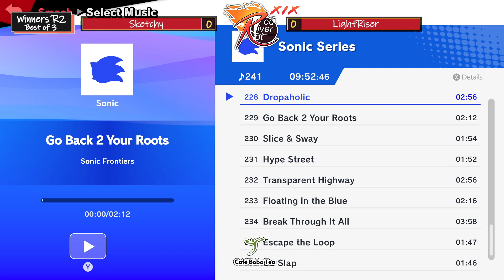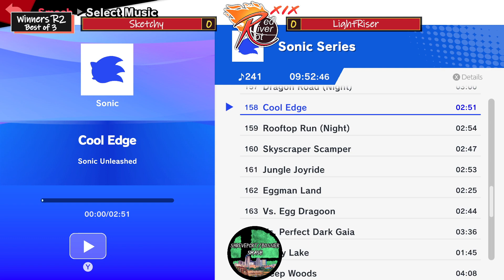Red River Riot XIX - WR2 - Sketchy (Link) vs LightRiser (Banjo & Kazooie)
Match from Super Red River Riot XIX (Super Smash Bros. Ultimate Monthly)

Keep up with ALL SBC Smash events on our start.gg hub